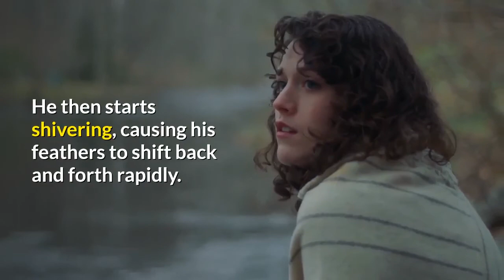🔴 Fun Facts About Peacocks - Interesting Facts About Peacocks And Peahens, Or The Peafowls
Fun facts about peacocks and interesting facts about peacocks - peacock facts.

The amazing facts about peacocks. facts about peacocks the most beautiful birds.
fun facts about the peacock. 12 fun and feathery facts about peacocks.
5 unusual facts about peacocks. 30 facts about peacocks - amazing facts about peacocks.

Do you love peacock birds? Lets talk about peacock in this video.

Thanks to their exquisite blue-green plumage and spotted tail feathers, which fold open into an intricate fan, peacocks are some of the most commonly known birds in the world. These birds, though, are about more than their feathers, and not many people know a lot about birds and how they live or interact.

Peacocks are, in fact, males of a genus called peafowl, native to Asian forests. Peafowl are a type of pheasant and are capable of flight. Female peafowls, called peahens, have brown feathers and shorter tails that camouflage them and make them fly more easily than males. Peacocks unfold their tail feathers to attract females, but most of their displays are overlooked.

✅ Learn How to Earn a 6-Figure Income Online! ✅